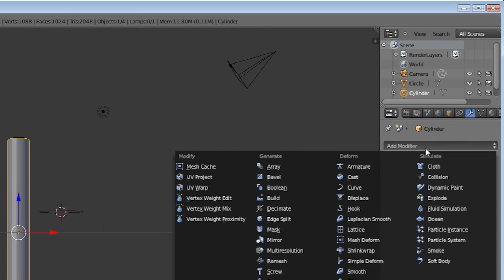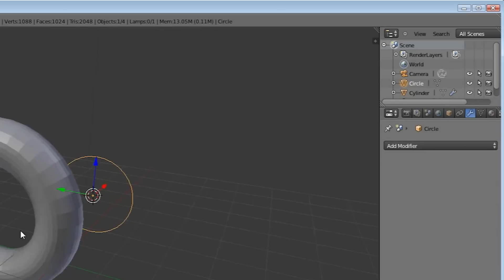Blender 2.6 bend a cylinder perfectly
In this fast paced video tutorial we'll show you how to use the simple deform modifier to bend a cylinder smoothly. This technique can be used to create metal hooks and other round cylindrical objects.